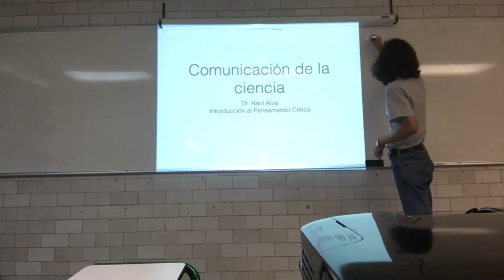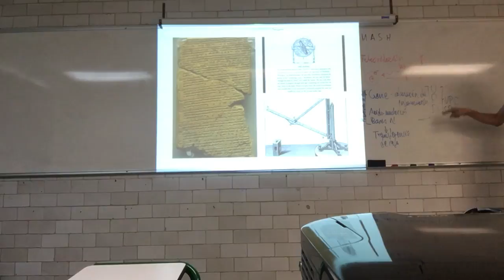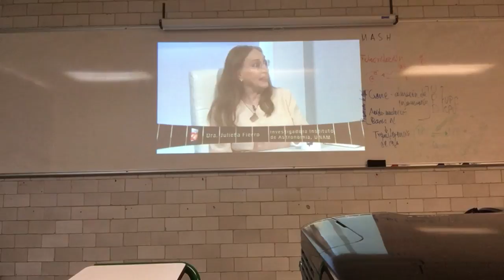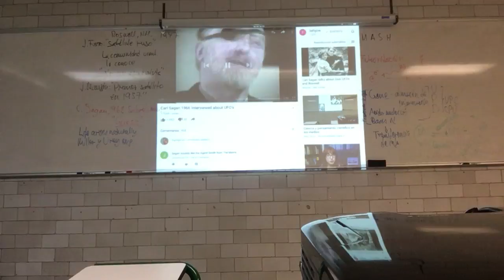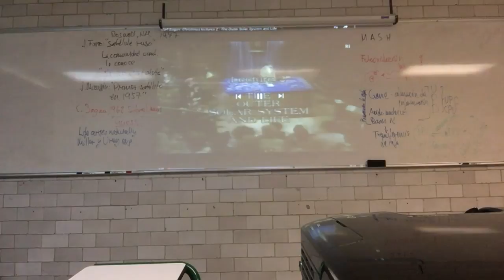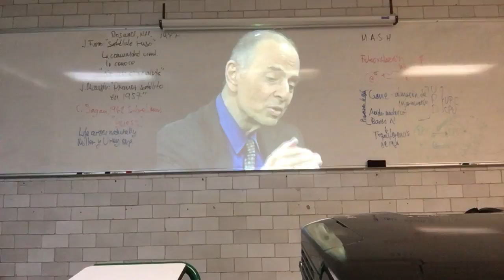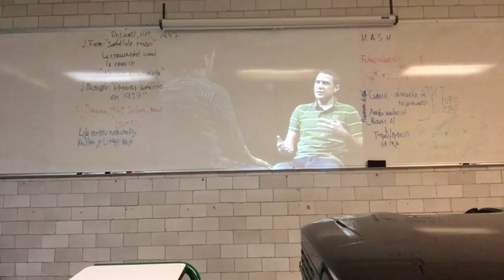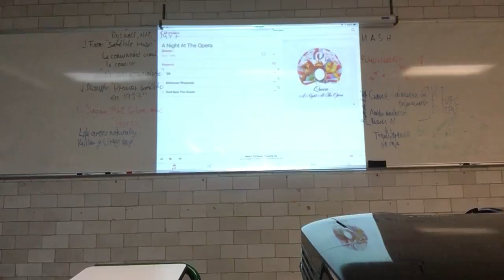Comunicación de la ciencia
Semana 9
22 de noviembre
14. Comunicación de la ciencia.
Introducción al Pensamiento Crítico. Primera Parte